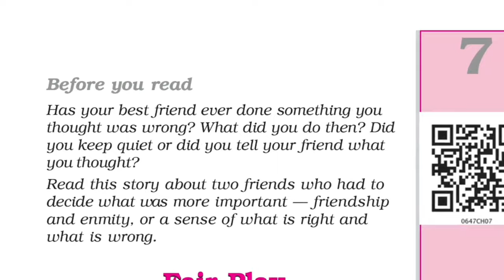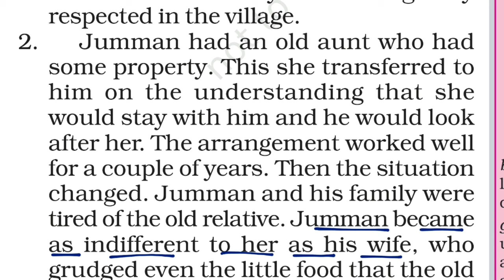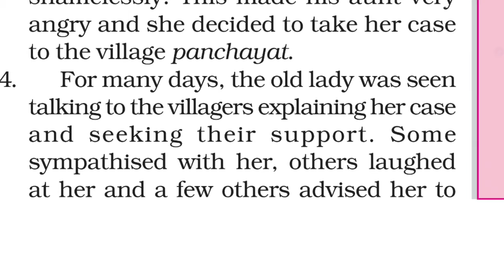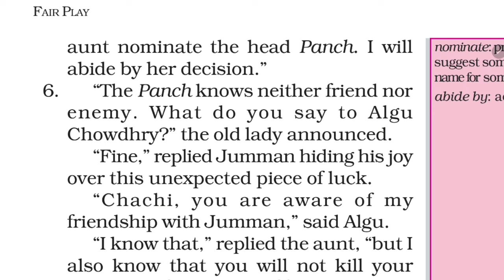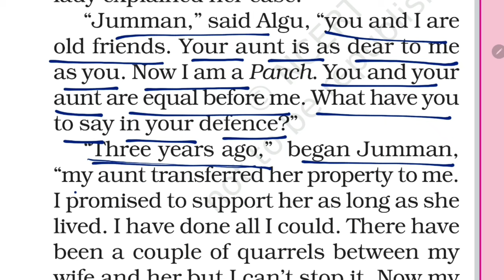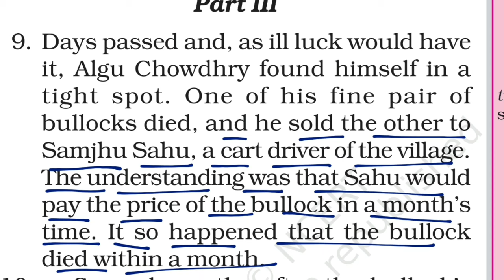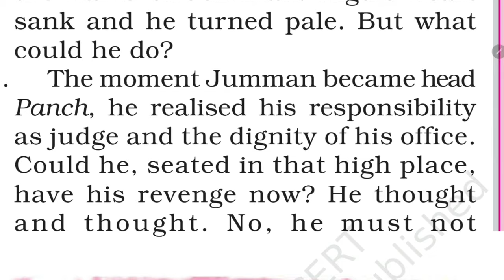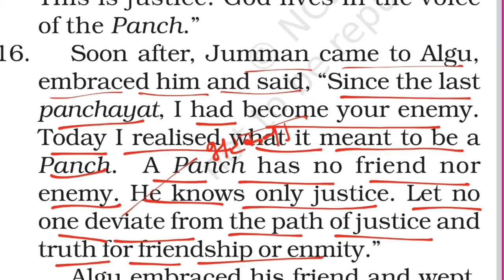हिंदी Explanation / Fair Play / Class-6 ENGLISH ncert Chapter 7 Reading / By-KV Teacher